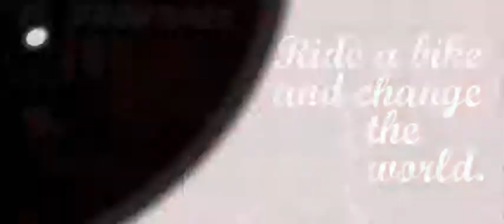Orange County Motion Graphics Nirve Bikes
Digipulse Video Production
Digipulse is an Orange County based full service Video Production and Digital Animation Company. We’ve mastered the creative process of 2D, 3D, and Creative HD videography both Aerial and Ground. Video production is our life and we’re good with that. When you do something you love, life and business are no longer seen as separate parts of your day. We’re a marketing company who just happens to use a camera and digital technology as tools to get your message out in front of the masses. If you’re looking to produce a TV Commercial, Web Video, Corporate Video, Aerial Production, and pretty much anything that involves telling stories through video production Digipulse has you covered.
641 Wald
Irvine
CA
92618
USA